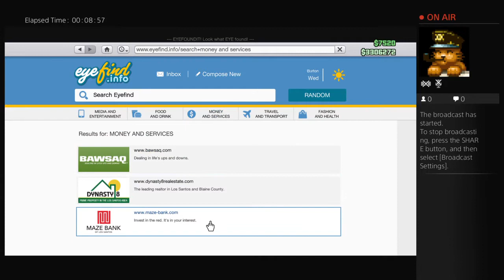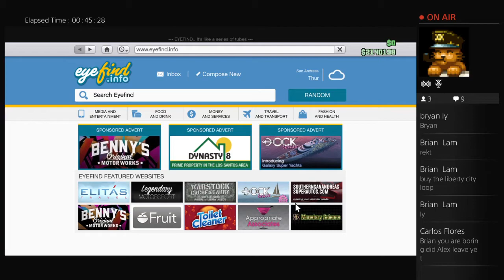gta v online doing stuff